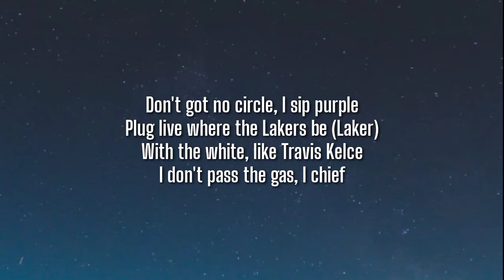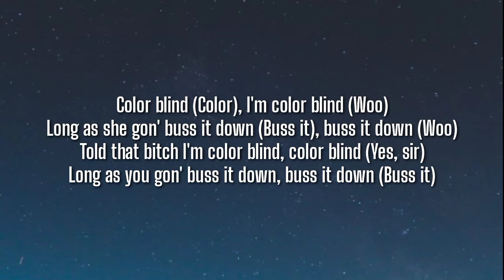YungManny - Color Blind (Lyrics)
Tegs